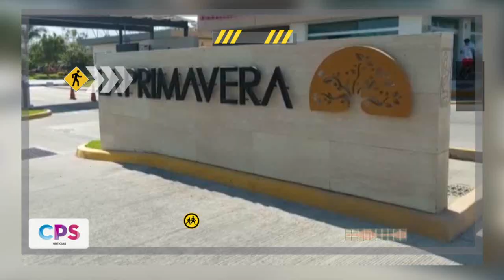Mandan a un hombre al hospital a balazos | CPS Noticias Puerto Vallarta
Un vecino de la colonia Loma Bonita tuvo que ser trasladado a un hospital, debido a que cuando llegó a su casa un extraño se le acercó preguntando por alguien más, al responderle con negativas procedió a dispararle en el estómago.